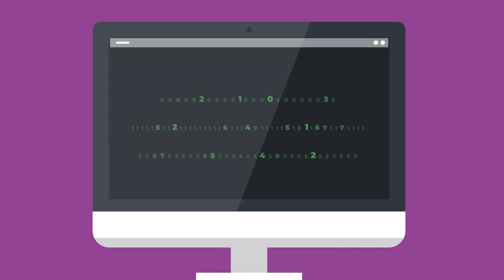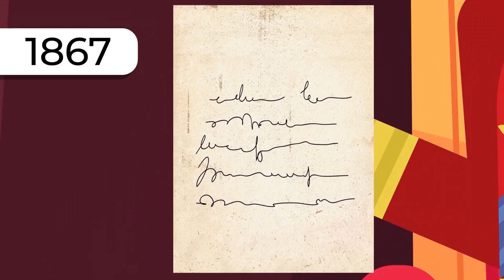Most Expensive Mistakes in History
We all make mistakes, but in some cases, the slightest mistake has led to catastrophic consequences! In today’s video, we’ll be talking about the 13 most expensive mistakes in the history of mankind!